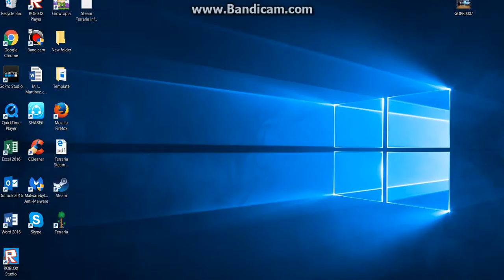First Terraria Video Drill Containment Unit Best Mining Tool!!!!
OHH YEAHHH!